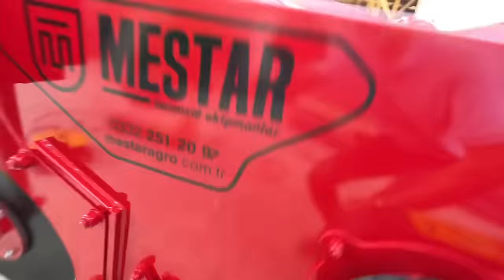PATATES FİYATI NEKADAR ? SİZCE KAÇ TON VERİRİ ? YENİ MESTAR 4 SIRALI SÖKÜM MAKİNASI SÖKÜM BAŞLADI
Patates piyasası 10 tl civarında arkadaşlar